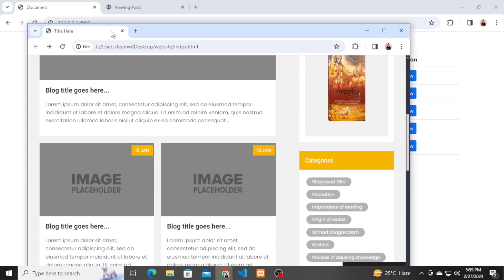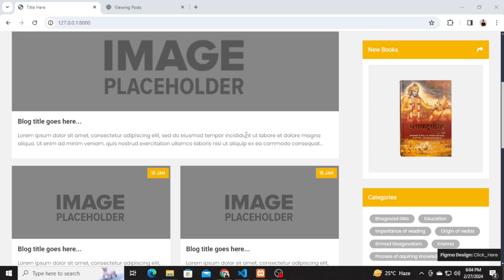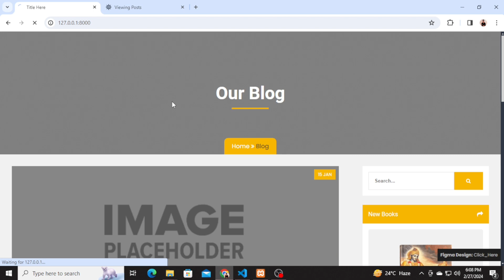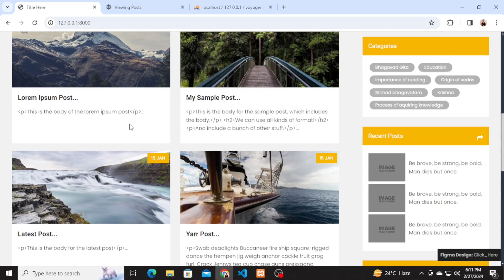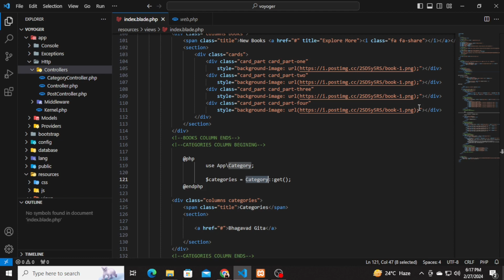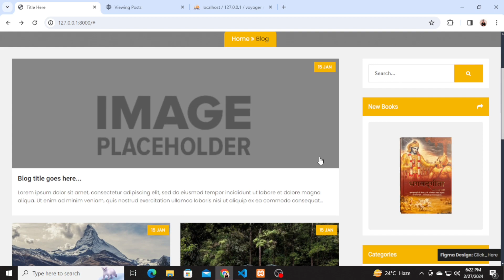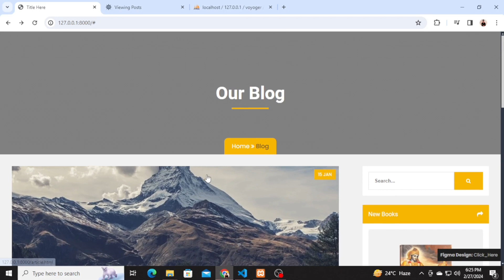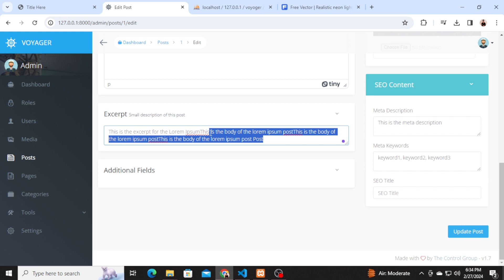Best Blog Template |Blogging website tutorial| Laravel Blog |Laravel Blog Theme Integration Tutorial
🚀 Best Blog Template for Laravel | Blogging Website Tutorial

Welcome to our comprehensive tutorial on integrating the best blog template into your Laravel project! In this step-by-step guide, we'll walk you through the process of seamlessly integrating a blog theme into your Laravel application, creating a powerful and visually appealing blogging website.

🔍 Key Features:

Learn the essential steps for a flawless Laravel blog theme integration.
Discover tips and tricks for optimizing your blog for search engines (SEO).
Enhance your web development skills with practical examples and real-world scenarios.
📝 Topics Covered:

Introduction to the best blog template for Laravel.
Step-by-step guide to Laravel blog theme integration.
SEO best practices for blogging websites.
Tips for creating a user-friendly and engaging blogging experience.
🔗 Helpful Resources:

Link to the Best Blog Template
Laravel Documentation

🕒 Timestamps:
0:00 - Introduction
1:15 - Choosing the Best Blog Template
3:30 - Laravel Blog Theme Integration Steps
6:45 - SEO Optimization Tips
9:20 - Q&A Session

🚀 Let's elevate your Laravel skills and create an outstanding blogging website together!

Feel free to customize the content, add your own links, and adjust the timestamps based on the actual content of your video. This description is designed to include relevant keywords and hashtags to boost SEO and help your video rank higher on YouTube

Blog Template
Blogging Website Tutorial
Laravel Blog
Laravel Blog Theme Integration
Laravel Tutorial
Web Development Tutorial
SEO Optimization
Laravel Web Development
Blog Design
Website Theming
Laravel Blogging
Web Development Tips
Best Practices in Blog Integration
Laravel Framework
Website Design Tutorial
PHP Blog Tutorial
Laravel CMS
Blogging Website Development
Tutorial for Laravel Beginners
Laravel Theme Integration Tips